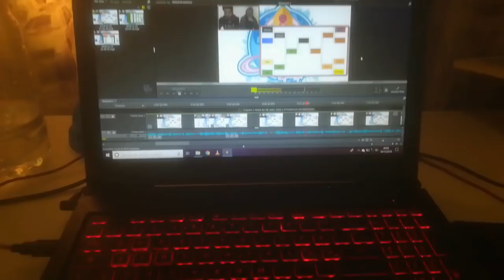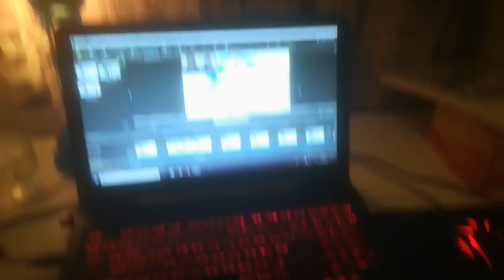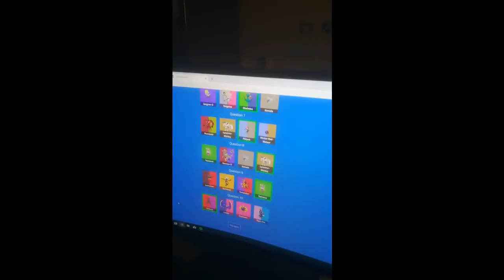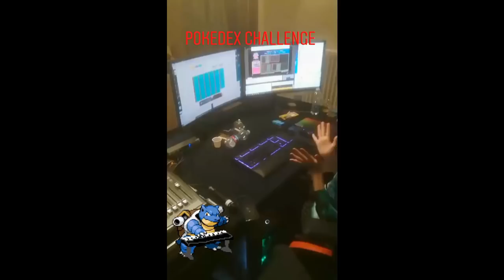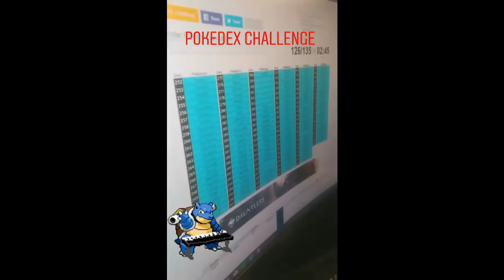Internazionali Pokémon São Paulo - VGC2019 Sun Series (VIDEO BACKSTAGE)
Solamente una raccolta di storie e di clip girate lì per lì! Enjoy!